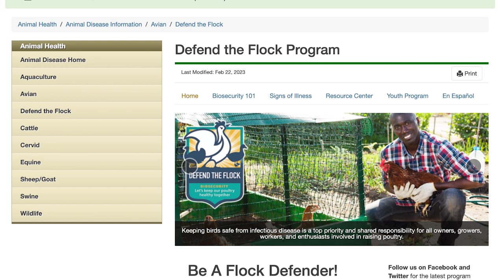USDA’s ‘Defend the Flock’ Campaign Addresses How to Help Keep Backyard Chickens Safe from Bird Flu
With Over 58 Million Birds Impacted Nationwide, an Expert from the USDA Discusses Some Simple Tips to Protect Your Chickens